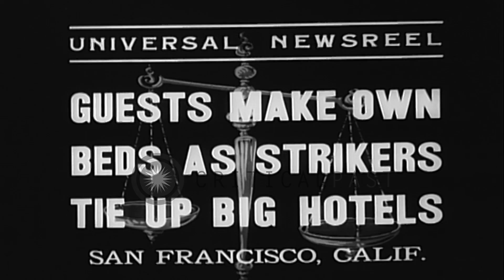Guests make their own bed and wash clothes as hotel staff goes on a strike in Sa...HD Stock Footage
Guests make their own bed and wash clothes as hotel staff goes on a  strike in San Francisco, California.

Hotel staff goes on a strike in San Francisco, California. Hotel staff pickets in streets of San Francisco, California. An abandoned restaurant and bar in a hotel. Manager pushes a heavy trunk around the hotel. A guest makes his own bed as another one does the laundry himself. Location: San Francisco California. Date: May 10, 1937.

57,000+ broadcast-quality historic clips for immediate download.